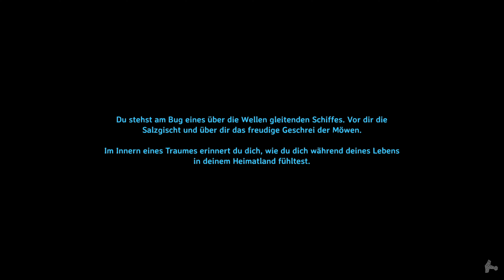Der URALTE ⚔ [Let's Play Valheim Deutsch]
In der heutigen Folge von Let's Play Valheim auf Deutsch stellen wir uns dem Uralten, dem zweiten Boss des Spiels.

⚔Projektbeschreibung⚔
Valheim ist ein 2021 erschienenes Survival Spiel im Wikingerstil. In einer prozedural generierten Welt beschwört und tötet der Spieler diverse mächtige Monster aus der nordischen Mythologie und steigt in der Gunst Odins.